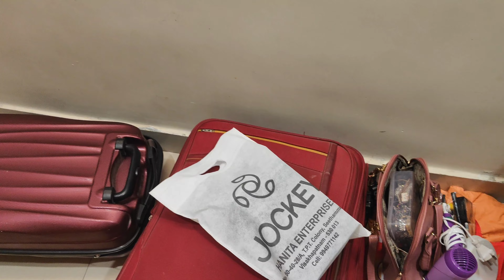వెంట్రుకల తిపించడానీకి తిరుపతి బయలుదేరుతున్నారు. కానీ వాతావరణం అనుకూలంగా లేదు#